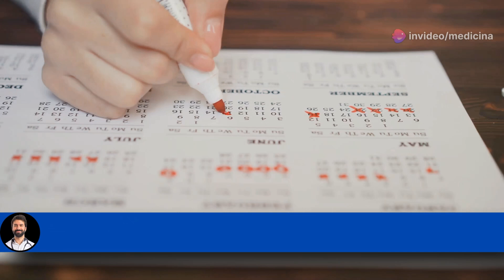MEDROXIPROGESTERONA💊: ¿Para que sirve? Usos y Beneficios | MÁS!!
Descubre todo sobre la medroxiprogesterona, una forma artificial de la hormona progesterona utilizada tanto para tratar problemas menstruales como anticonceptivo. Aprende cómo se administra, ya sea en pastillas o inyecciones, y la importancia de seguir las indicaciones médicas para garantizar su efectividad. Conoce sus beneficios, como la regulación del ciclo menstrual y el alivio de los síntomas de la menopausia, así como los posibles efectos secundarios, incluyendo aumento de peso y cambios de humor.